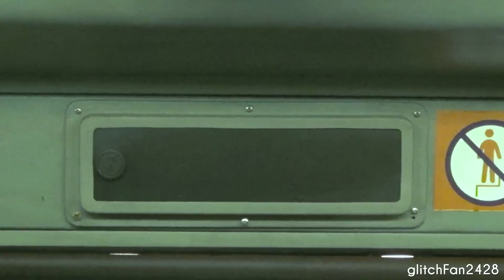[SBST] (Retired) Dennis Trident III DM5000 SBS9690A - 80kmh - Service 89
Maxson Goh Films a Dennis Trident III Duple Metsec DM5000 speeding on TPE from Pasir Ris to Bef Punggol Rd.

It was an honour to be able to feel the true power of the Cummins Engine on the expressway as these buses are usually limited to 55kmh.